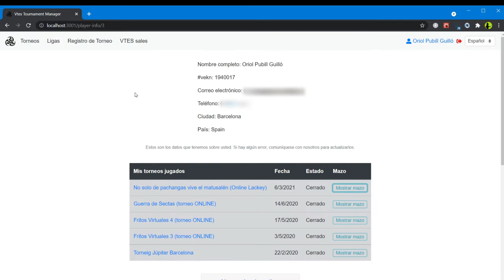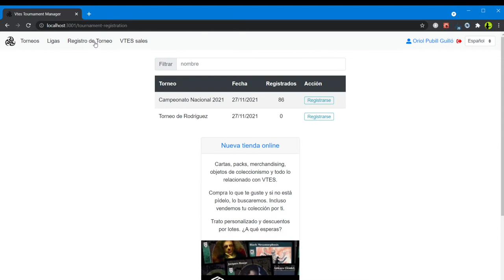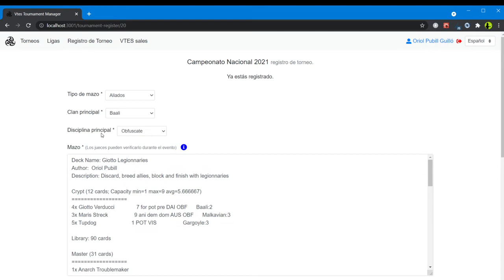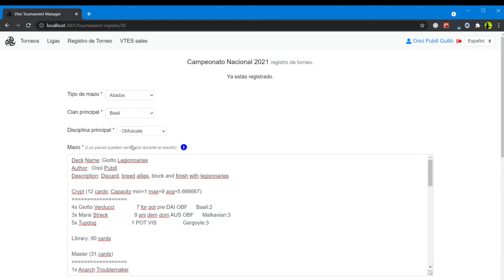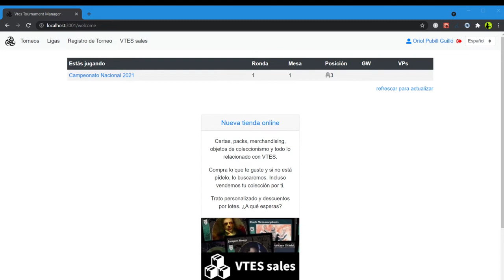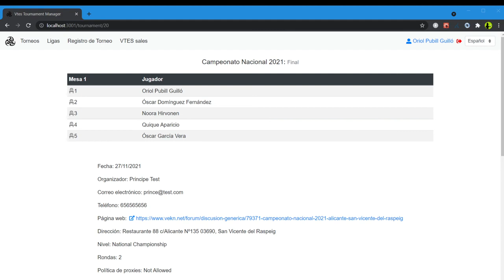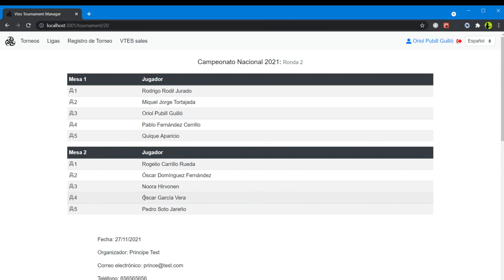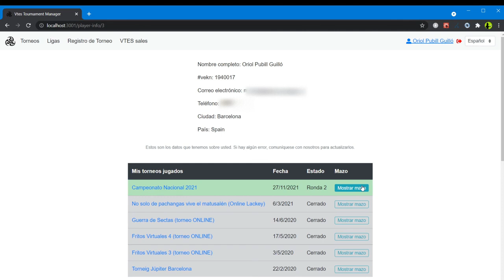Tutorial BcnCrisis: Jugadores registrados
¿Qué puede hacer un jugador de VTES una vez registrado en bcncrisis.com?
Información personalizada, registro en un torneo, mesas y posicionamiento durante el torneo y otros detalles de un jugador registrado en bcncrisis.com

En el video no se ven las listas desplegables cuando las abro a causa de la herramienta que he usado para grabar los videos, disculpad.